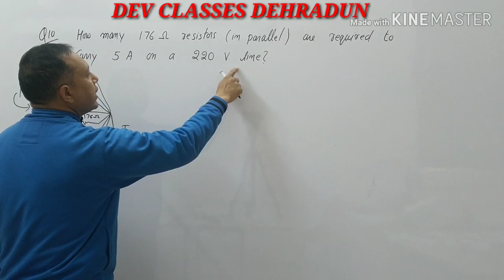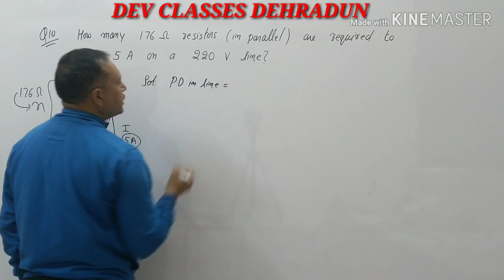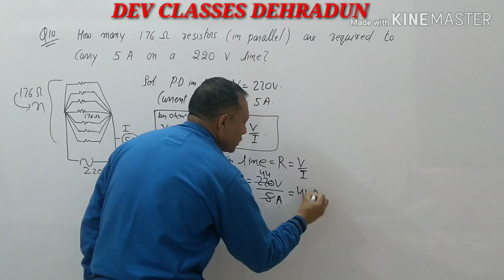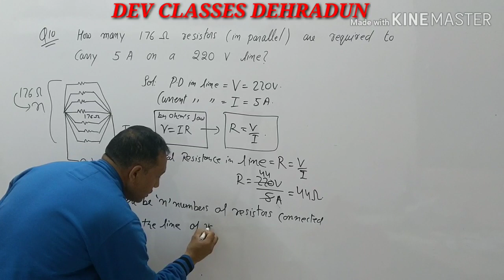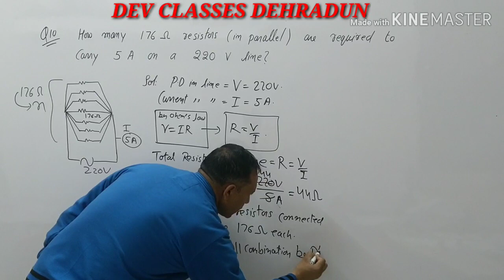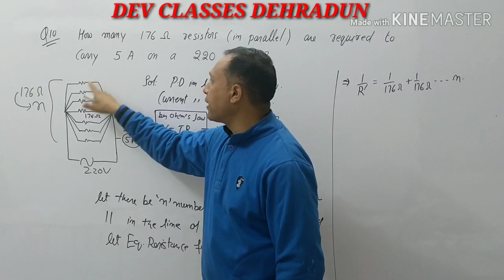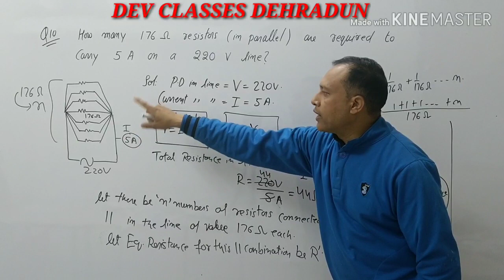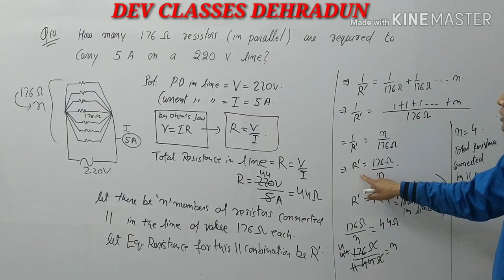10th.. How many 176 ohm resistor ( in parallel ) are required to carry 5 A on a 220 V line? | Cbse